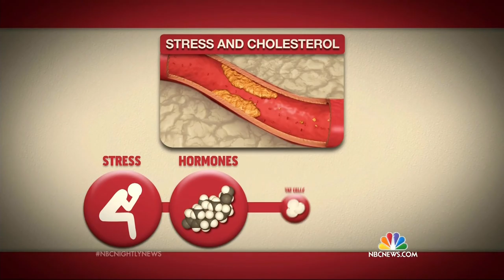Want to Reduce Your Cholesterol? Doctors Suggest Lowering Stress | NBC Nightly News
As millions of Americans tackle high cholesterol, experts say one of the most significant risk factors — stress — is often overlooked.